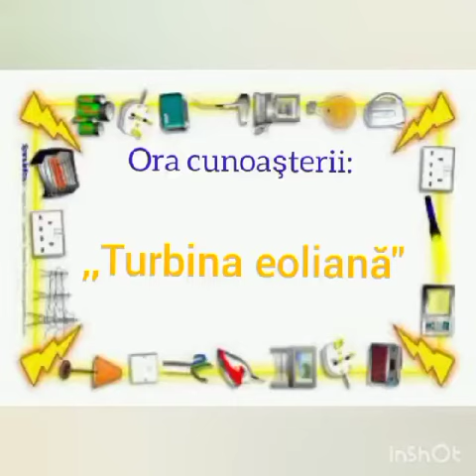Olga Danilov vă invită la ora cunoașterii!